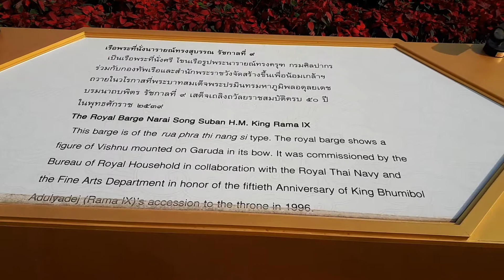January 9, 2019